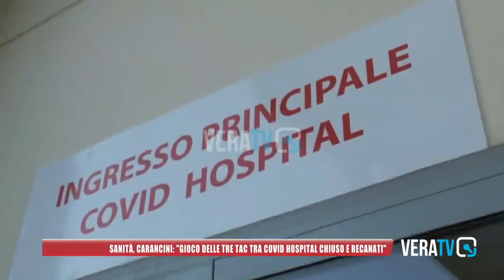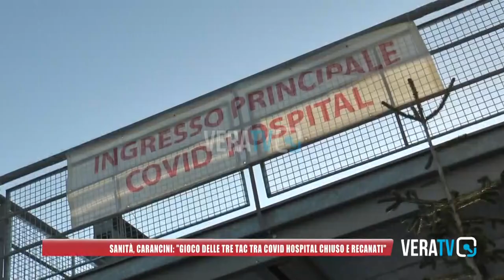Marche - Sanità, Carancini: "Gioco delle tre Tac tra Covid hospital chiuso e Recanati"